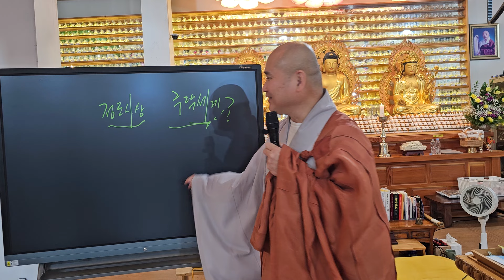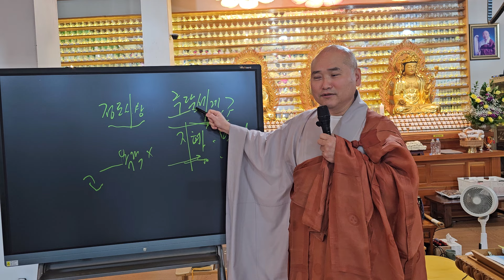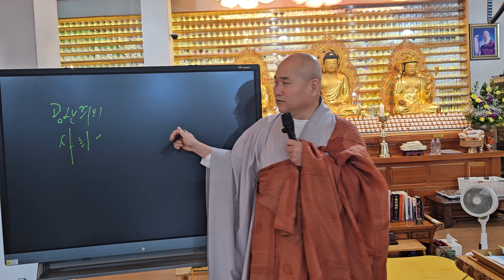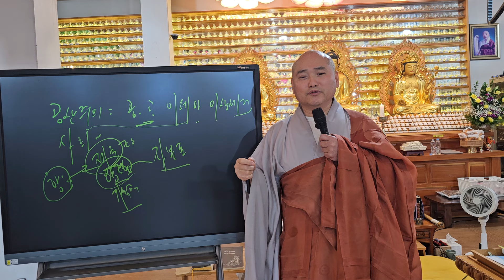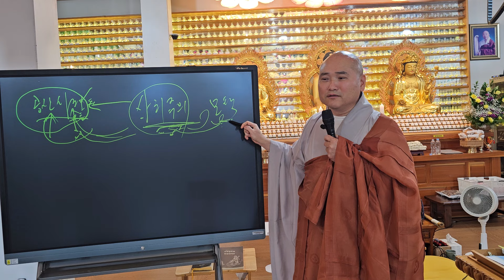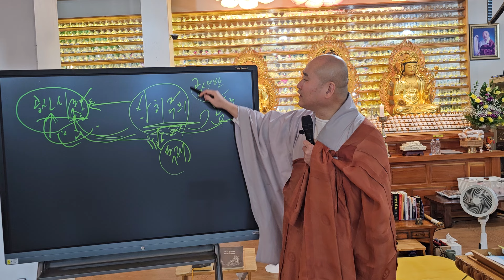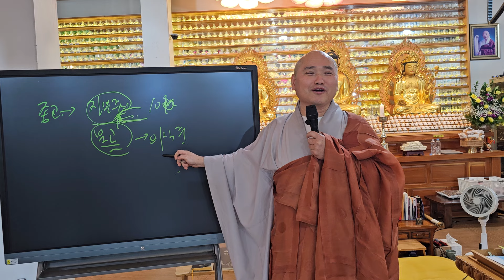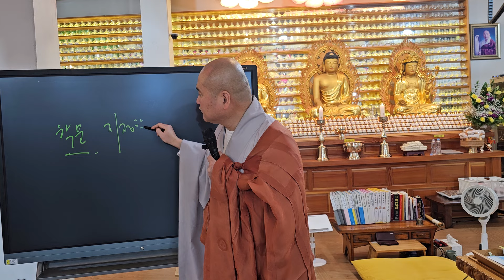종교가 있으신가요?